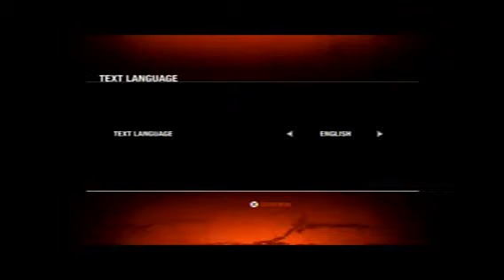ps + gotm february: metro last light part 1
first 2 part video for game of the month